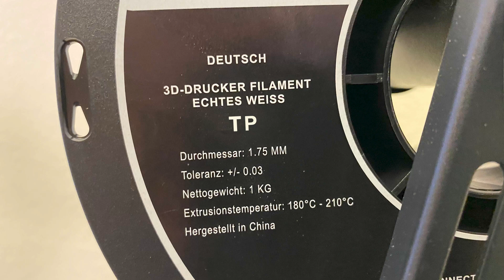3D-Print your own Toilet Paper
Create your own, endless supply of toilet paper. In this video, I show you how you can 3D-Print your very own toilet paper supply.